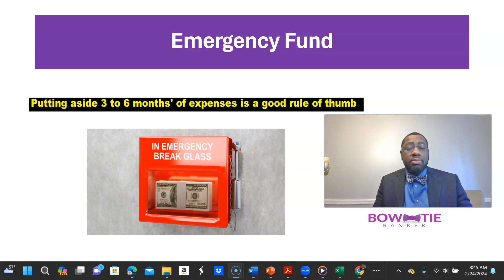"Unlock Financial Peace: Mastering Baby Step #3 - Fully Funded Emergency Savings!" 🚀💼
🚀 Don't give up on Baby Step #3! 🌟 Fully funding your emergency savings account is a crucial milestone on your journey to financial freedom. 💼💰 While eliminating debt in Baby Step #2 might feel like a victory lap, building a fully funded emergency fund can be a bit more challenging. But remember, it's all about mindset! 💡

In this YouTube video, we're diving deep into why Baby Step #3 is so essential and how you can stay motivated to achieve it. 💪💼 We'll share practical tips and insights to help you overcome common hurdles and keep momentum going. Because once you reach this milestone, you'll have peace of mind knowing you're prepared for life's unexpected curveballs. 🛡️

So join us as we navigate the ups and downs of building a fully funded emergency savings account and discover the power of perseverance on the path to financial success! Don't give up—your future self will thank you! 🎉💰 FinancialFreedom EmergencySavings MindsetMatters 🌟

The content presented on the Bow Tie Banker YouTube channel is intended for informational and educational purposes only. We want to emphasize that we are not providing financial or tax advice. The information shared in our videos is based on personal experiences, opinions, and general knowledge, and it should not be considered as professional advice.

Viewers are strongly encouraged to conduct their own research and, if necessary, consult with qualified professionals before making any financial or tax-related decisions. The Bow Tie Banker channel does not assume any responsibility for errors, inaccuracies, or omissions in the information provided. We make no representations as to the accuracy, completeness, suitability, or validity of any information on our channel and will not be liable for any errors, omissions, or delays in this information or any losses, injuries, or damages arising from its use.

If you are in need of financial or tax services, it is crucial that you seek the guidance of a qualified professional who can offer personalized advice tailored to your specific situation. Any reliance you place on the information from the Bow Tie Banker channel is at your own risk.

By watching our videos, you acknowledge and agree to the terms of this disclaimer. Bow Tie Banker reserves the right to update or change this disclaimer at any time without notice.